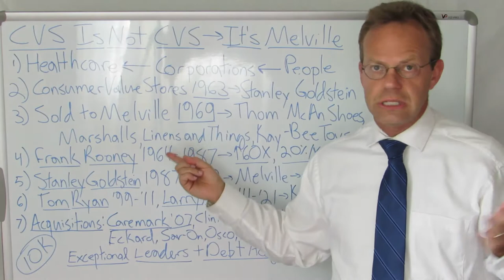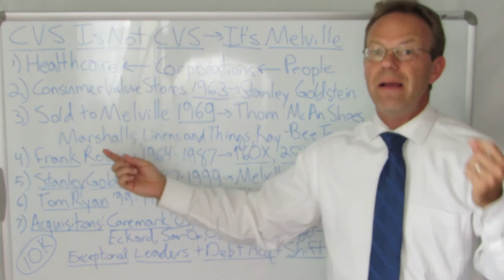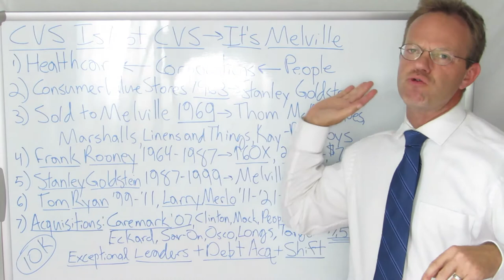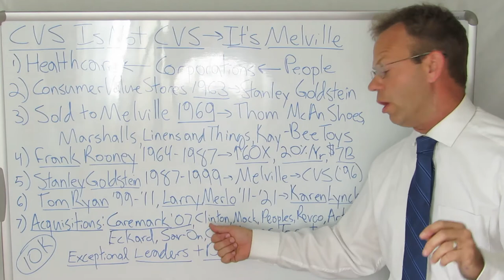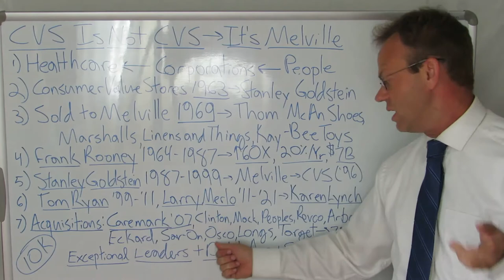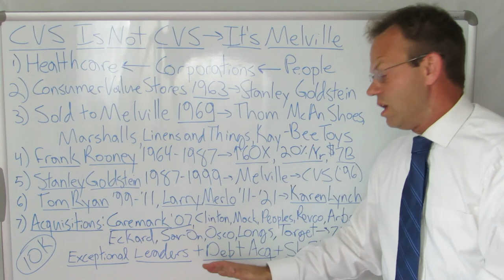CVS Health is NOT CVS: It's Really Melville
CVS Health's Corporate History in 6 Minutes:

CVS Has Only Had 4 CEOs in Its Entire History.

CVS Was Owned by a HUGE Retail Conglomerate Called Melville Corporation that Also Owned Marshall's, Thom McAn Shoes, Linens and Things and Kay-Bee Toys.

Melville Sold Off ALL of Its Retailers and Changed Its Name to CVS in 1996.

CVS Has Grown by Debt-Financed Acquisition... 7,500 of its 10,000 Locations Came from Buying Other Pharmacy Chains.

CVS Announced that Karen Lynch from Aetna Will Be the New CEO as of February 2021.